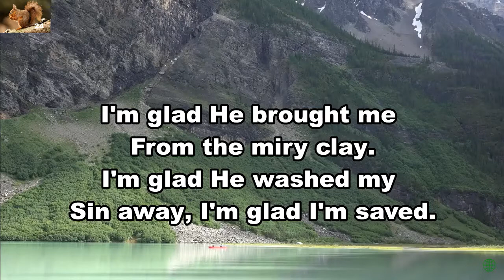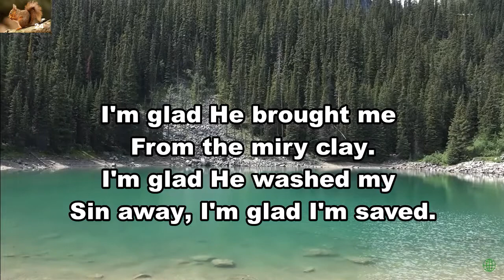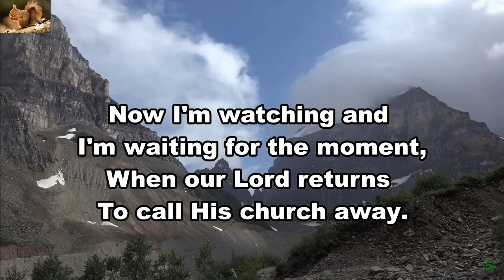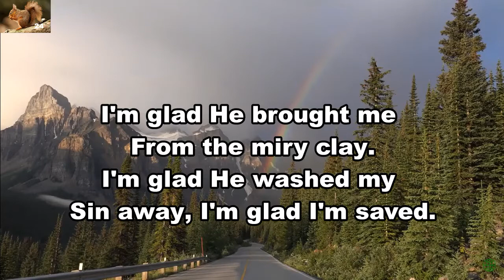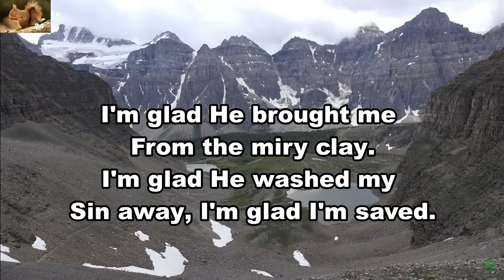In a world that's full of sin and full of trouble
Praise song.
Background: Canada.